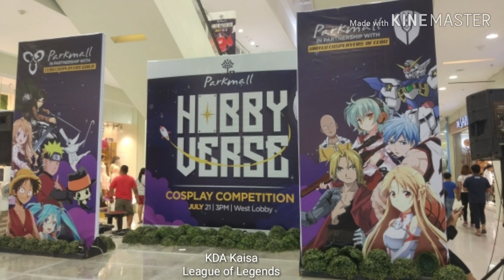Hobby Verse 2019